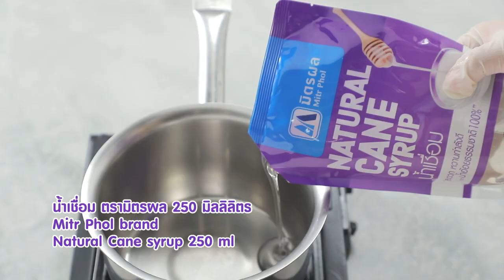ช็อกโกแลตบราวนี่ ทำง่าย สไตล์ "อ.ยิ่งศักดิ์"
ช็อกโกแลตบราวนี่  (ผลิตภัณฑ์ น้ำเชื่อม มิตรผล)

ดาร์กช็อกโกแลตชิพส์             150 กรัม
พิมพ์สี่เหลี่ยมขนาด 9 x 9 x 2 นิ้ว (ทาเนยขาวรองกระดาษและทาเนยขาวทับ)

1.ใส่ดาร์กช็อกโกแลตชิพส์ และเนยสดชนิดเค็มลงในภาชนะ นำขึ้นตั้งไฟ ตุ๋นจนส่วนผสมละลาย พักไว้ให้อุ่น
2.ผสมแป้งสาลีอเนกประสงค์ ผงโกโก้ เบกกิงโซดาและผงฟูเข้าด้วยกัน เตรียมไว้
3.เทน้ำเชื่อม ตรามิตรผลลงในภาชนะนำขึ้นตั้งไฟรอจนน้ำเชื่อมเดือดจับเวลาประมาณ 2 นาที เตรียมไว้
4.ตีไข่ไก่ด้วยความเร็วสูงสุด นาน 5 นาที จนขึ้นฟู  ค่อย ๆ ใส่น้ำเชื่อม ตรามิตรผลร้อนๆจนหมดตีต่อนาน 3 นาที ลดความเร็วต่ำ เติมส่วนผสมช็อกโกแลตที่ละลายไว้ ตามด้วยแป้งที่ผสมไว้ ตีจนเป็นเนื้อเดียวกันเติมกลิ่นวานิลา ตีจนเข้ากันดี ปิดเครื่อง
5.เทส่วนผสมที่ได้ลงในพิมพ์ที่เตรียมไว้ เกลี่ยหน้าให้เรียบ นำเข้าอบที่อุณหภูมิ 175 องศาเซลเซียส นานประมาณ 30 นาที หรือจนกระทั่งสุก
6.ตัดเป็นชิ้น จัดใส่ภาชนะ พร้อมเสิร์ฟ

▲Line @yingsakfood